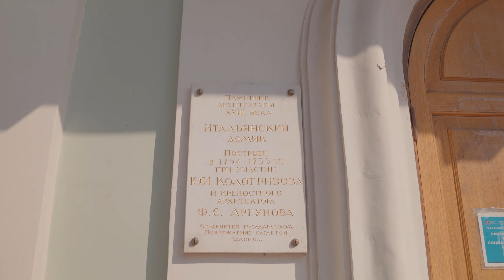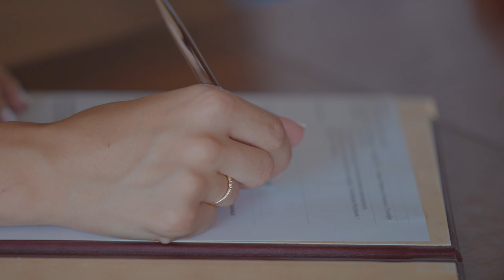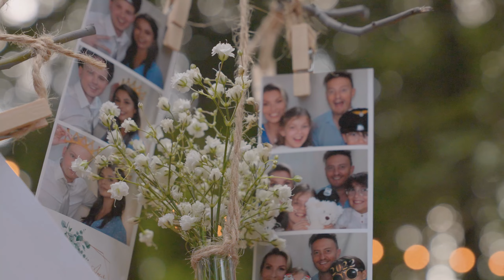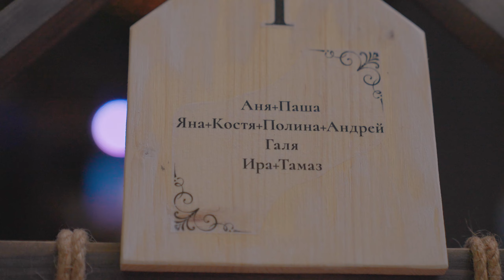Wedding 2022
filmed on camera Sony A7S3